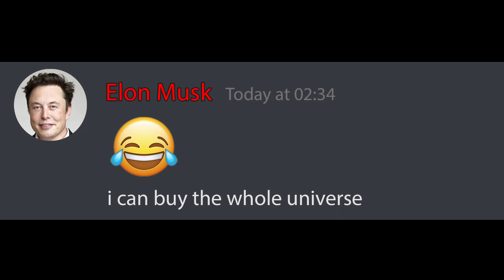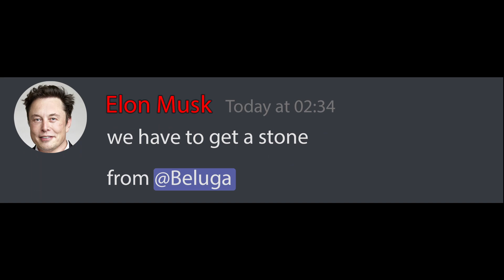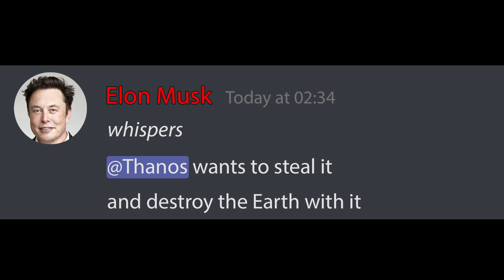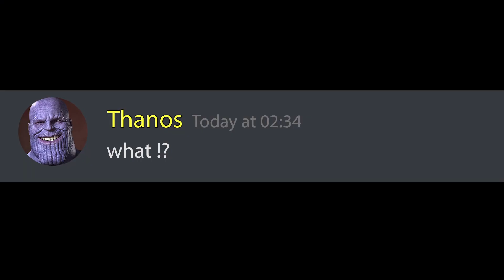When Elon Musk destroyed the Earth...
Thanos Alien visited the earth and wanted the voice stone from Beluga, he got beat up by Hecker...